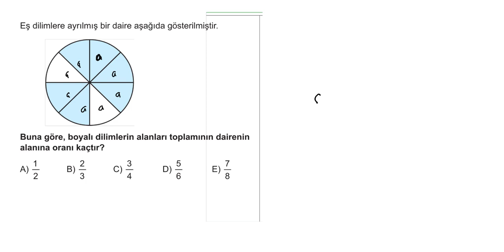2.BÖLÜM:RASYONEL SAYILAR 2.KUR SORU 1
2.BÖLÜM:RASYONEL SAYILAR 2.KUR SORU 1